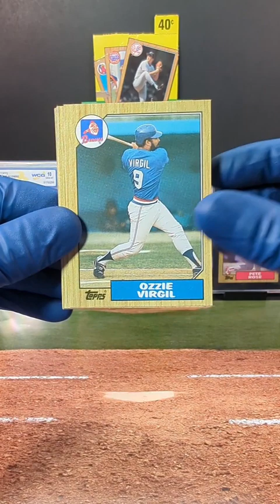1987 Topps Baseball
Join us for a nostalgic trip down the baseball memory lane as we unwrap a pack of the iconic 1987 Topps Major League Baseball Cards! Get ready to relive the excitement of the '87 season as we reveal classic designs, legendary players, and the timeless charm that made this collection a fan favorite. From rookie sensations to seasoned veterans, each card holds a piece of baseball history. Join the anticipation and discover the vintage treasures within this throwback pack. Whether you're a collector or simply a fan of America's favorite pastime, this pack opening is your ticket to the golden era of baseball with the 1987 Topps MLB Cards. Let's explore the iconic imagery and celebrate the unforgettable moments that make this collection truly special!